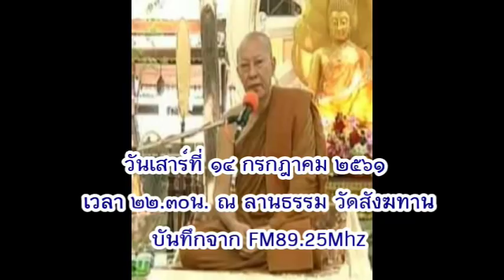วันเสาร์ที่ ๑๔ ก.ค.๖๑ เวลา ๒๒.๓๐น. พระอาจารย์ชาญชัย สิริวิชโย วัดสังฆทาน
พูดถึงโค้ชหมูป่า ใช้สมาธิช่วยตอนอยู่ในถ้ำ ทำให้เผยแพร่ไปทั่วโลก